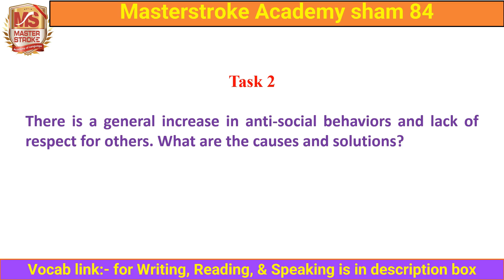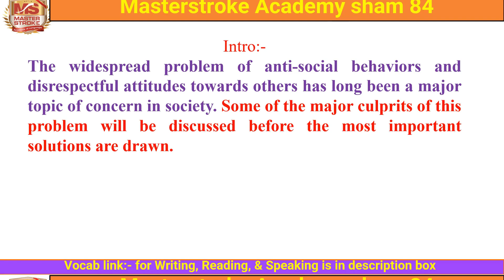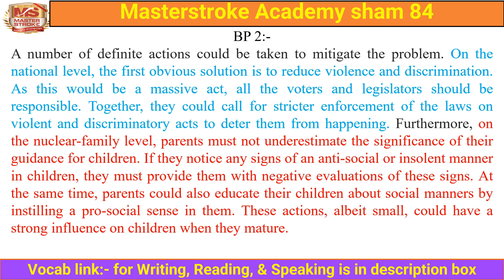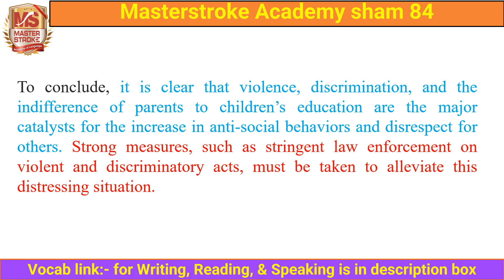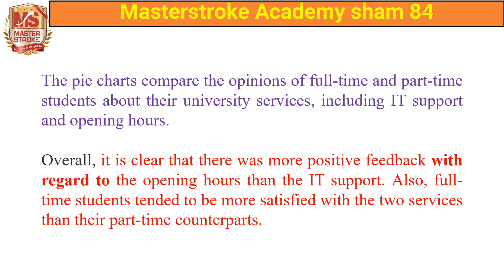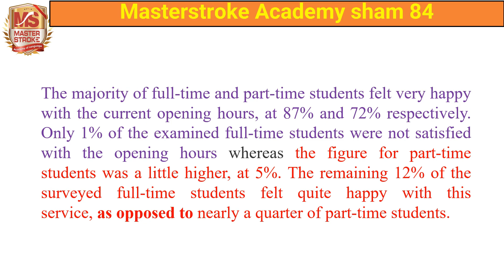28 AUGUST 2021| IELTS EXAM REVIEW | IELTS MORNING SLOT REVIEW | IELTS ANSWERS